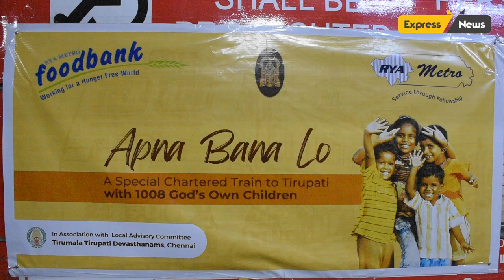A Divine Trip To Tirupathi For 1008 Special And Underprivileged Children’s || Express News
RYA METRO is an association of 250 Rajasthani Individuals started in the year 1988 . The focus of this association was not just entertainment but it had a Motto - the motto of SERVICE THROUGH FELLOWSHIP. It combines social responsibility along with entertainment. This concept lead to the formation of RYA MADRAS METRO TRUST in the year 1993 and subsequently its Project - CHENNAI FOOD BANK which started working with a vision of a “ Hunger Free World “.

 Chennai Food Bank provides food grains and pulses enough for one meal a day to all the inmates of it Beneficiary Institutes which includes Orphanages, Old Age Homes , Homes for Mentally Challenged and Differently Abled and Animal Welfare Homes,  in and around Chennai feeding more than 15000 inmates and 1000 animals every month  . The food grains distributed in the last 30 years has covered more than 4 Crore meals till date.

Chennai Food Bank is an ISO 9001:2015 certified organization with extremely transparent systems. The collection of food grains is done through our network of like minded and generous individual donors and corporates, which in turn is distributed to the needy. Chennai Food Bank has also been in the forefront in providing food grains during natural calamities in various parts of the country.

Apart from providing food grains Chennai Food Bank has also conducted Annual Mega Events for the entertainment of the inmates of its Beneficiary Institution and Members of RYA metro (Metronians) and their families are ever ready to participate in all ‘Apna Bana Lo’ Events , the popular tag line for  the  events   of  Chennai Food Bank. To commemorate 30 years of service,   they have planned a trip to Tirupathi for Lord Balaji’s Darshan for 1008 special & underprivileged children on April 25th, Tuesday. This event is being organized in association with Tirumala Tirupati Devasthanams, Local Advisory Board, Chennai.
These children taken on this trip are from various orphanages, destitute homes, etc including physically challenged & visually impaired children. A special Charted train has been organised to cater to and fro trip for the children, numerous volunteers, health care team and safety preparedness is at its peak. The children will be served special meals including breakfast, snacks, lunch, dinner and also energy drinks to keep them hydrated.
There are several entertainment programmes planned during the train journey like face painting, magic show, mimicry artists and dance etc.
The children will also be provided with goodie bag containing almost 25 gifts including steel Tiffen boxes, utility items, juices, chocolates, snacks, stationary items, etc.
They have tied up with MGM Hospitals as their Medical Partner, whose medical team is will accompany them for the entire trip to attend to any medical emergencies.
The train will be flagged off at 7am from Chennai central railway station by the below dignitaries.

Chief Guest
Shri P.K. Sekar Babu
Minister of Charitable Endowments of Tamilnadu

Shri Y.V. Subba Reddy
Chairman, TTD Boad

Special Guest
Shri A.J. Sekhar
President, TTD Chennai. Advisory Committee

Special Guest
Actor Karthik
(Kollywood Actor , PS2 Fame)

On Behalf of RYA Madras Metro and Chennai Food Bank , Nirmal Nahar - Managing Trustee, Kapil Chordia - Chairman, Giresh Bhandari - Secretary, Kishan Jain & Navin Sethia - Advisor,s ‘Apna Bana Lo’, have played a key role in conceptualising, executing and channelising this event with utmost perfection.